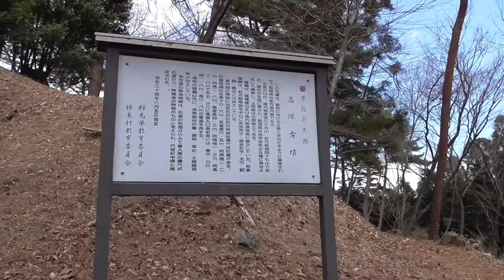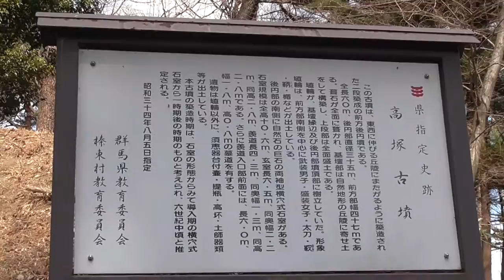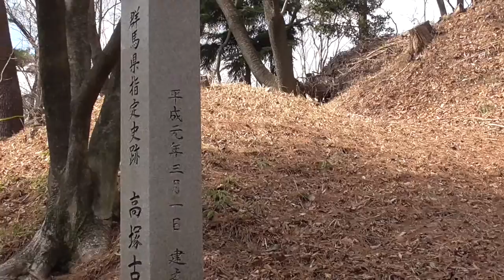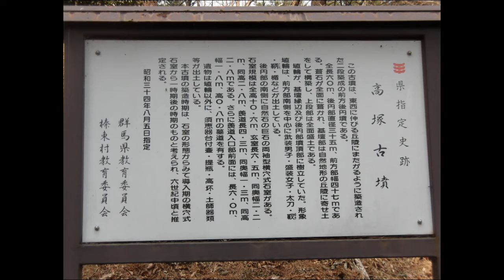群馬県林業試験場内・高塚（たかつか）古墳・・県指定史跡・・榛東村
林業試験場の樹木園の中にあります。6世紀中頃築造の前方後円墳。
石室内は乾燥していて、粉塵が舞い上がるので、マスク必須ですね。
皆様もいかがですか？